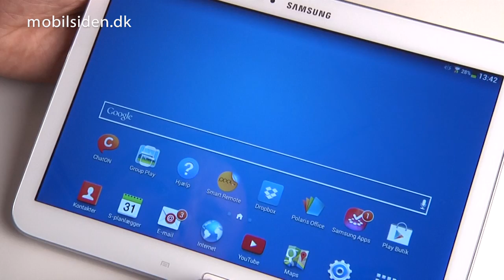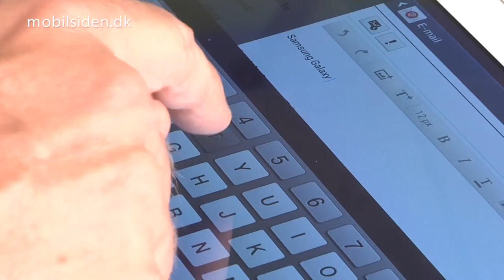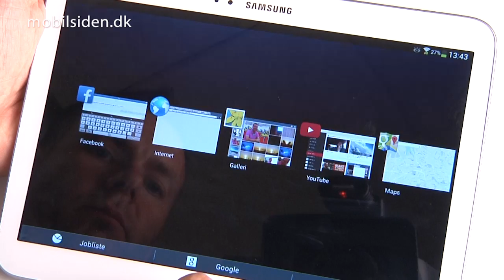Samsung Galaxy Tab 3 - se testen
Her kan de se en test af Samsung Galaxy Tab 3.